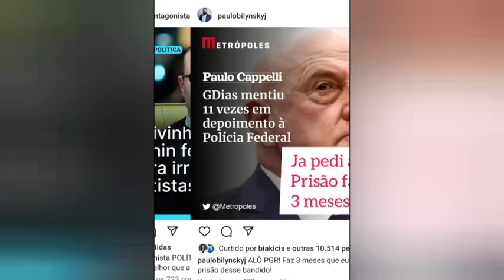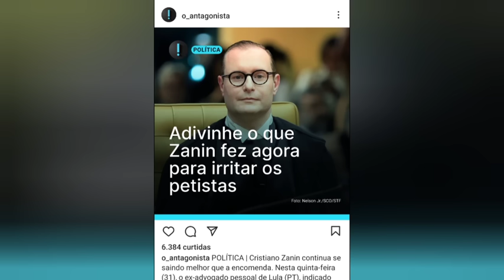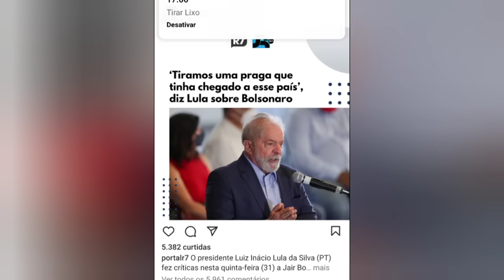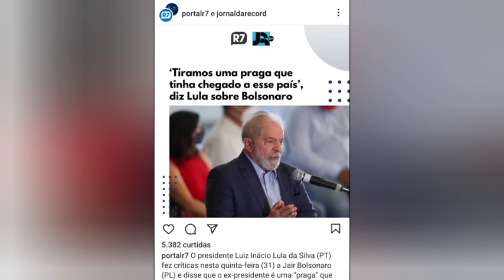#1 METROPOLIS LISTA 11 MENTIRAS DO G DIAS. NIKOLAS EXPÕE MINISTRO. ZANIN TRAI PETISTAS.